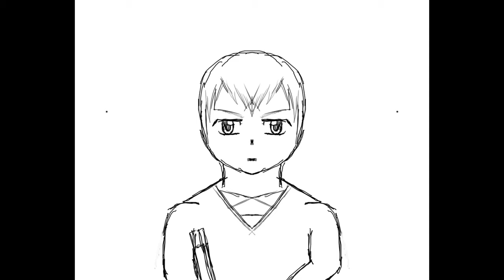Dark Yusha:The son of Demon 4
everyone can tell me how I do to other man see the video